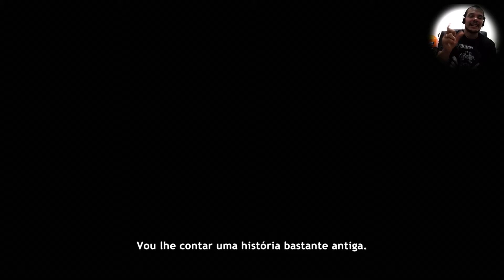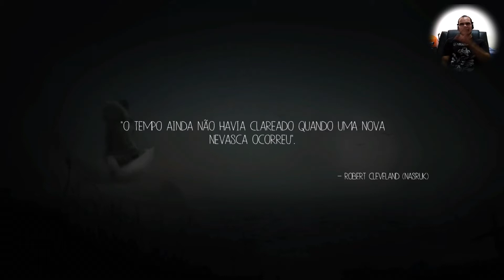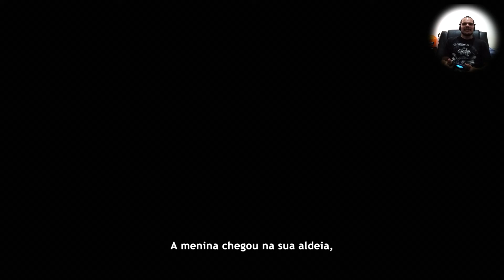NEVER ALONE PS4 - Sony Playstation 4 - Gameplay do Boy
Gameplay do Never Alone, jogo exclusivo para o Playstation 4 - PS4.
Jogo baixado pela PSN por apenas R$ 15,54.

Parceiro:
GambiaHero Custons e Coleções

Valeuu, Faloow!